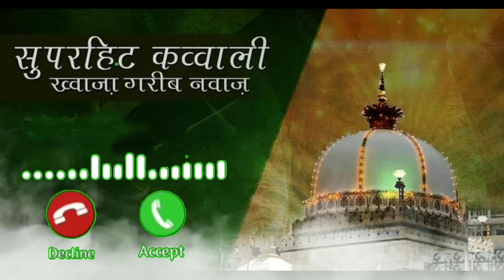New Qawwali Ringtone || ringtone kavvali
others qawwali link :-

kavvali ringtone

qawwali ringtone

ringtone kavvali

kavvali ki ringtone

ringtone qawwali

qawwali mein ringtone

qawwali ringtone new

new qawwali ringtone

ringtone kavvali mein

kavvali wali ringtone

kavvali wala ringtone

kavvali tone

qawwali ringtones

kavvali ka ringtone

kavali ringtone

kavvali ringtones